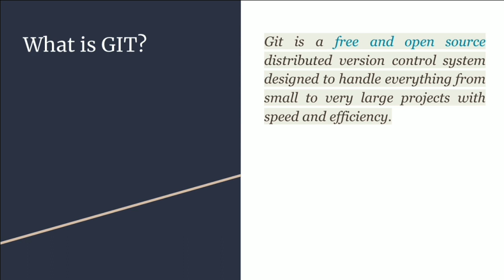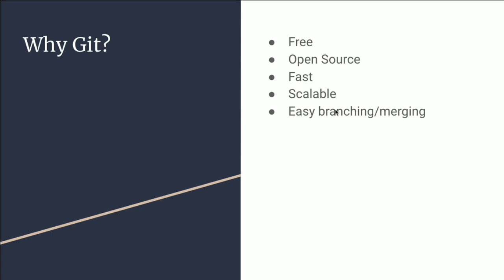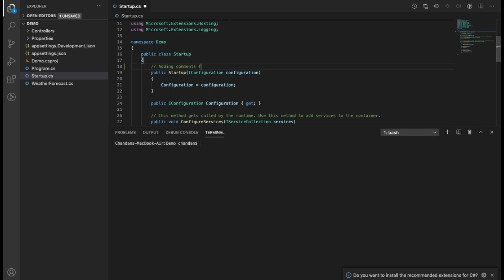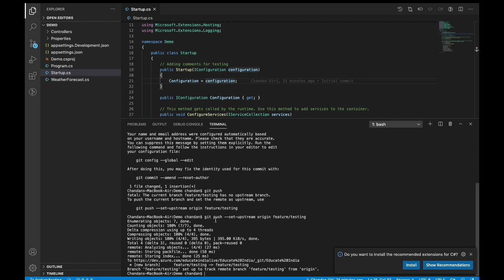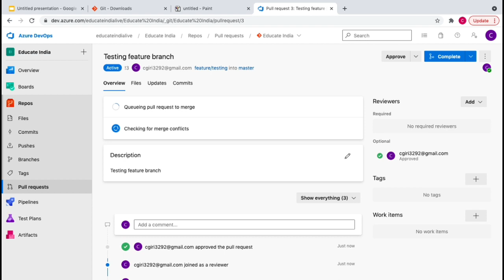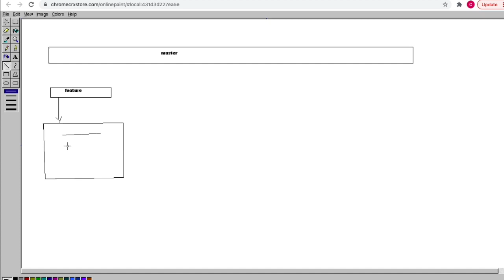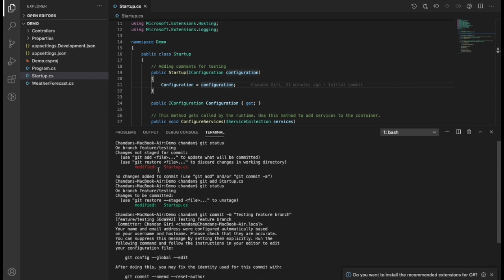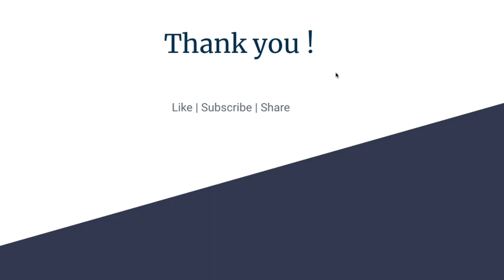Git tutorial | Version Control | Learn Git in 15 mins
Git tutorial | Git Commands | Version Control | Learn Git in 15 mins

1. What is Git?
2. What is Version Control?
3. Why Git?
4. Git Installation
5. Git Basic Commands
6. Git Branching and Push to Azure DevOps

If you want to learn Git, this video will help you.

Our intention is to provide a channel that will have complete education related content without any fee/charges so that it will help all people to learn and grow and will provide a better platform for learning